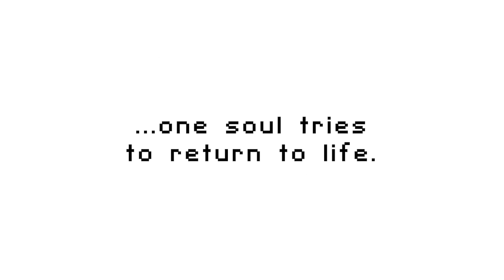🎥AFTERLIFE: Dying to Get Back! - Reveal Trailer - ПК - PC - Steam🎥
AFTERLIFEDyingtoGet Back!